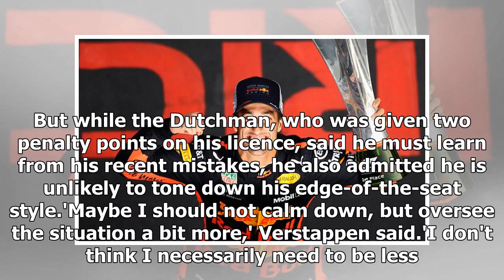Lauda appears to dismiss possibility of Ricciardo joining Mercedes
Published: 09:28 EDT, 16 April 2018 | Updated: 20:38 EDT, 16 April 2018 Niki Lauda has appeared to d...